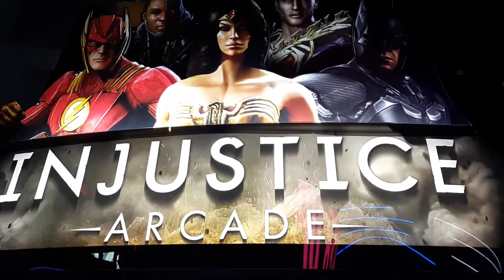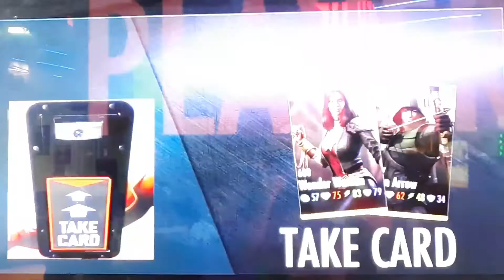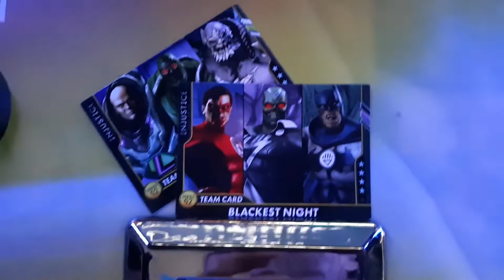Injustice Arcade Game Darkest Night Team card at Dave and Busters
Injustice Arcade Game at Dave and Busters using Darkest night team card